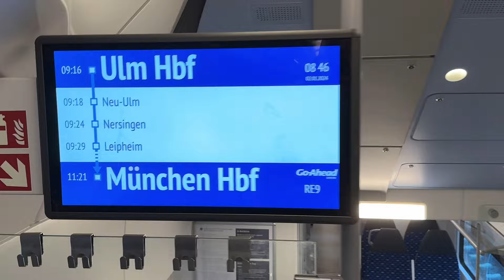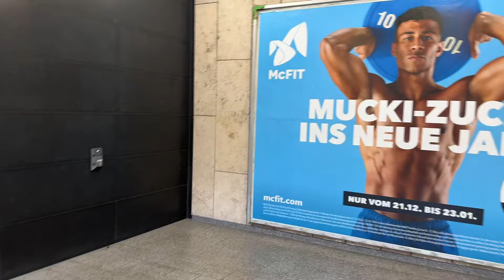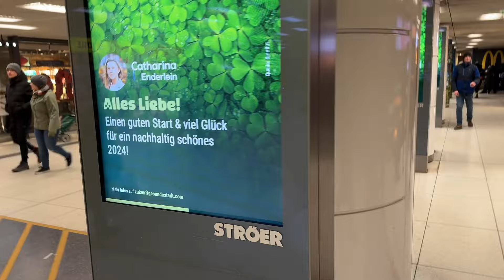Der FC Bayern startet in das Jahr 2024 ⚽️ | Öffentliches Training | fcbayernmunich.1900